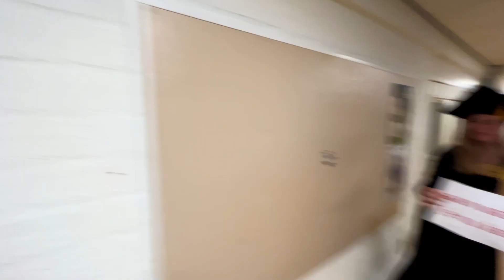Insula College Koningstraat Diplomalied 2022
Voor alle leerlingen van het Insula College die geslaagd zijn: gefeleciteerd met je diploma!👏🥳